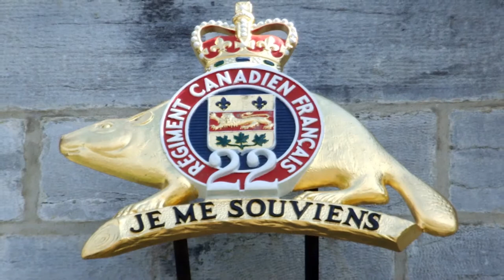La sénatrice Diane Bellemare rend hommage au major-général Terrence Liston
La sénatrice Diane Bellemare rend hommage au major-général Terrence Liston, un héros montréalais qui a servi dans des missions de paix de l’ONU partout dans le monde et qui demeure un leader dans la communauté militaire canadienne. Vidéo filmée dans la galerie LeBreton du Musée canadien de la guerre, à Ottawa.